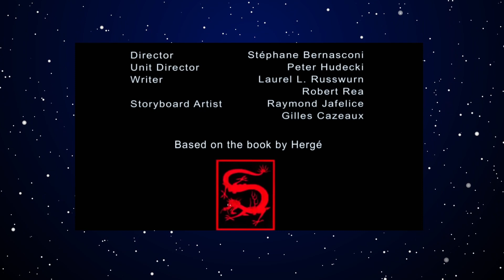BLAST FROM THE PAST TV: THE ADVENTURES OF TINTIN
IN THIS SERIES WE WILL BE TAKEN A BLAST FROM THE PAST AND LOOK AT TV SHOWS THAT WHERE LOVED THOUGH NEVER TRULY GOT THE REGOGNITION THEY DESERVE!

This episode we are looking at the classic show The Adventures of TinTin!

Tintin, a young Belgian reporter, gets involved in various mysteries and adventures with his dog Snowy, ! Join us as we explore the adventures of these lovable Characters and uncover the hidden gems of this forgotten classic.